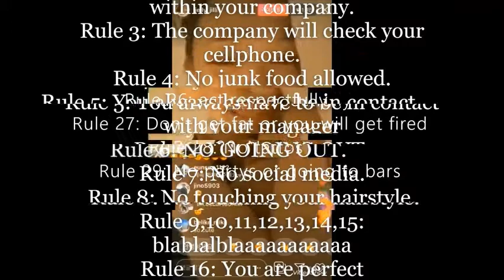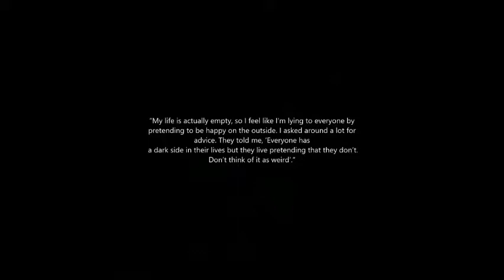Kpop Stars Suicide - How the industry killed Sulli (short version)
I made this short version of one of my favorite videos. This video is about Sulli the brave kpop Idol ( my lil angel ) that took her own life due to cyberbulling and a severe case of depression.

Hope you liked and don't forget that sad days go away